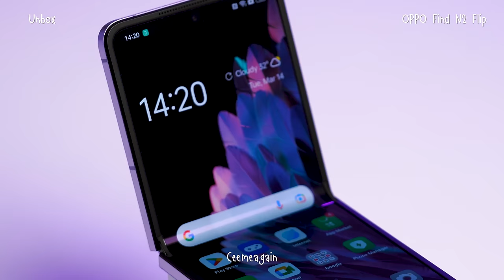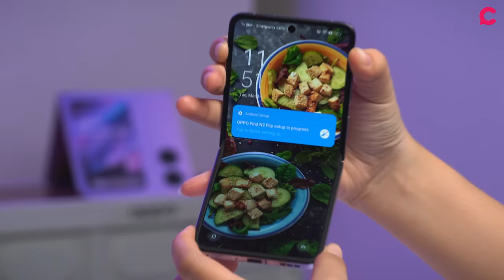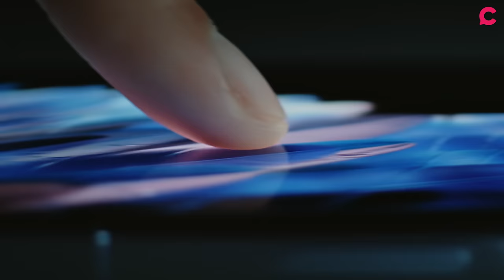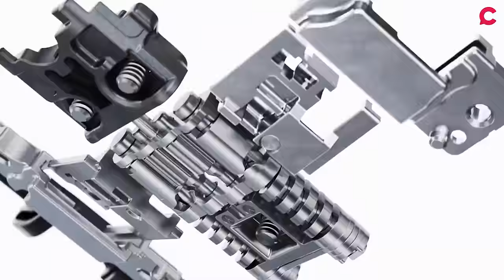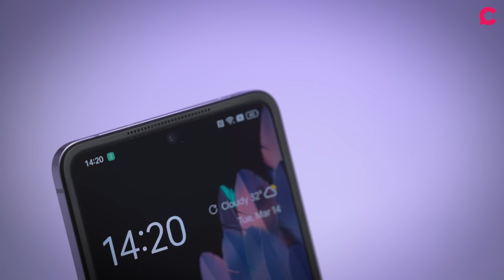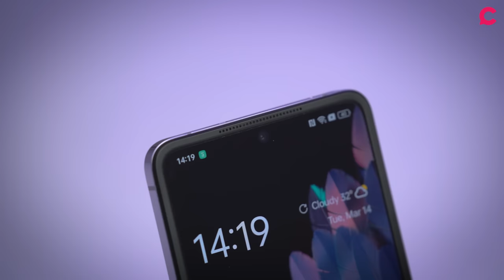Unbox OPPO Find N2 Flip มือถือจอพับ จอนอกใหญ่ที่สุด! l Ceemeagain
มือถือจอพับตัวแรกของ OPPO มาแล้ววว ! OPPO Find N2 Flip ที่เป็น “พับที่ดีกว่า” สเปคให้มาสุดสำหรับมือถือจอพับ

จุดเด่นที่ต้องพูดถึง !
-จอนอกที่ใหญ่ถึง 3.26 นิ้ว ใช้งานได้จุใจ
-รอยพับที่แทบมองไม่เห็น ! ด้วยเทคโนโลยี Flexion Hinge เฉพาะของทาง OPPO แถมพับแล้วก็ไม่มีช่องว่าง
-กล้องหลัก 50MP Sony IMX790 ร่วมพัฒนากับทาง Hasselblad
-Battery 4,300 mAh + ชาร์จไว 44W

Promotion
สั่งซื้อ OPPO Find N2 Flip ในช่วงพรีออเดอร์ตั้งแต่วันนี้ ถึงวันที่  23 มีนาคม คุณจะได้ของแถม กว่า 21,198 บาท ได้แก่
1.OPPO Band 2 มูลค่า 2,999 บาท
2.OPPO Find N2 Flip Portable PU case มูลค่า 1,199 บาท
3.E-VIP CARD มูลค่า 17,000 บาท ซึ่งคุณจะได้รับการรับประกันจอแตก (ทั้งหน้าจอด้านนอกและหน้าจอด้านใน) 1 ครั้ง ภายในระยะเวลา 1 ปี